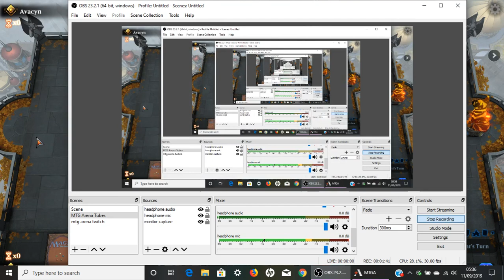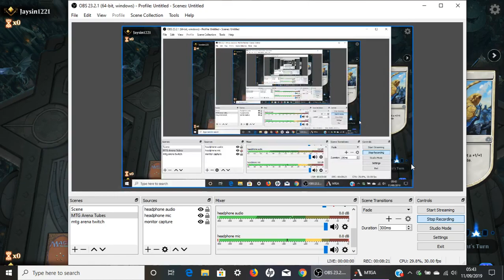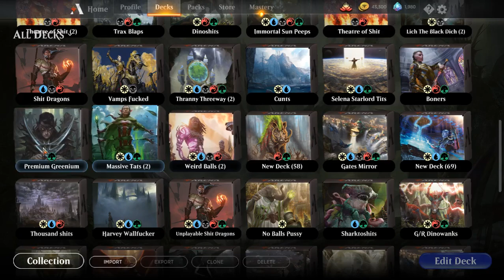Ultimate Rage Ranked Cavalcade Bollsheets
Eat my potatoes

4 Cloudkin Seer (M20) 54
7 Forest (RIX) 196
4 Teferi, Time Raveler (WAR) 221
4 Hydroid Krasis (RNA) 183
2 Yarok, the Desecrated (M20) 220
2 God-Eternal Oketra (WAR) 16
3 Breeding Pool (RNA) 246
3 Hallowed Fountain (RNA) 251
3 Godless Shrine (RNA) 248
3 Nissa, Who Shakes the World (WAR) 169
3 Temple Garden (GRN) 258
4 Leafkin Druid (M20) 178
4 Risen Reef (M20) 217
3 Deputy of Detention (RNA) 165
4 Healer of the Glade (M20) 176
1 Island (RTR) 255
1 Plains (RIX) 192
1 Omnath, Locus of the Roil (M20) 216
1 Overgrown Tomb (GRN) 253
3 Watery Grave (GRN) 259

4 Nicol Bolas, Dragon-God (WAR) 207
3 Island (RIX) 193
3 Swamp (RIX) 194
3 Sulfur Falls (DAR) 247
4 Nicol Bolas, the Ravager (M19) 218
2 Chandra, Awakened Inferno (M20) 127
2 Cast Down (DAR) 81
4 Thought Erasure (GRN) 206
2 Bedevil (RNA) 157
2 Ritual of Soot (GRN) 84
4 Discovery // Dispersal (GRN) 223
1 Unmoored Ego (GRN) 212
4 Blood Crypt (RNA) 245
4 Dragonskull Summit (XLN) 252
1 Drowned Catacomb (XLN) 253
4 Steam Vents (GRN) 257
4 Watery Grave (GRN) 259
2 God-Eternal Kefnet (WAR) 53
4 Moment of Craving (RIX) 79
3 Narset, Parter of Veils (WAR) 61

1 Ritual of Soot (GRN) 84
1 Unmoored Ego (GRN) 212